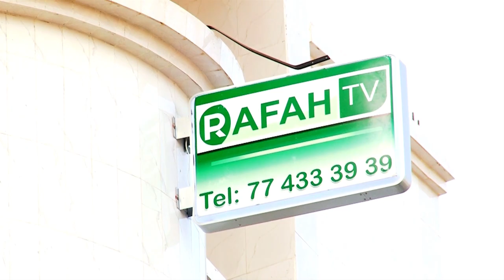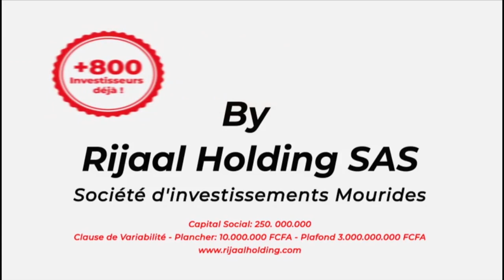NDOGOU VIP: avec Madame Mbacke Directrice CEDAF Mbacke